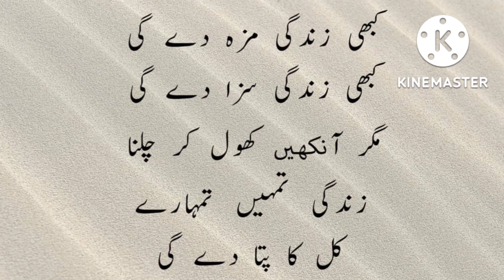real words of true life